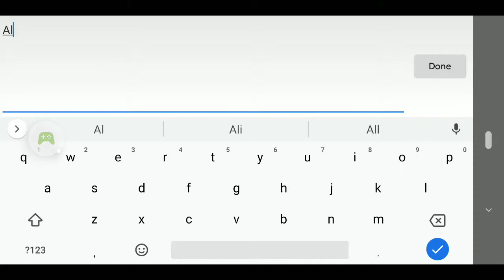Virtua tennis Sega android